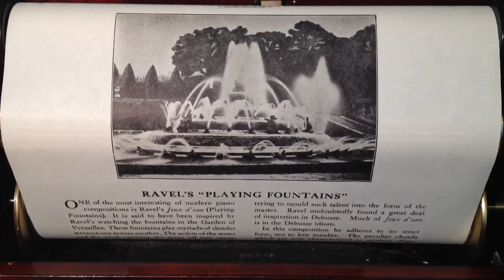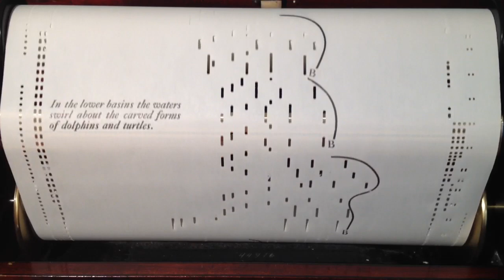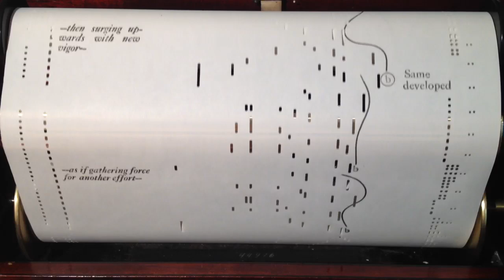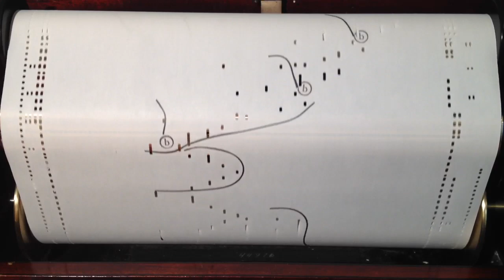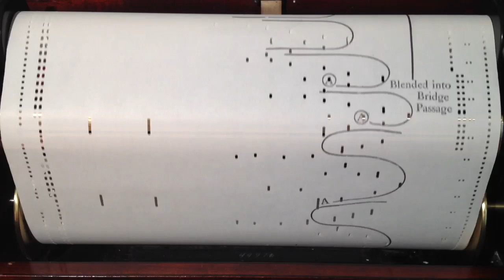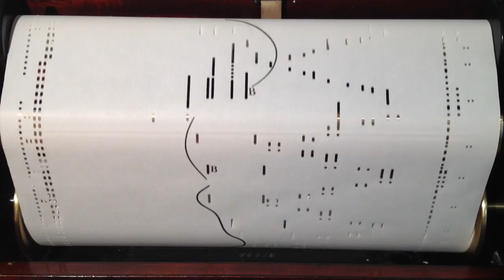Jeux D'Eau Ravel Explained & Illustrated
Joe Ravel
E.Robert Schmitz